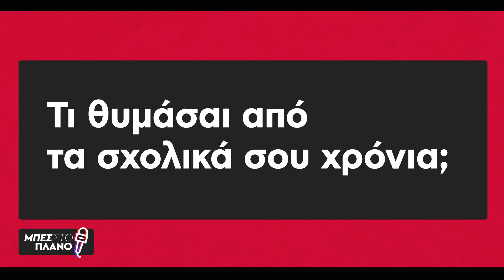Ρόδα, τσάντα και κοπάνα: Θυμάσαι τον σχολικό σου έρωτα;